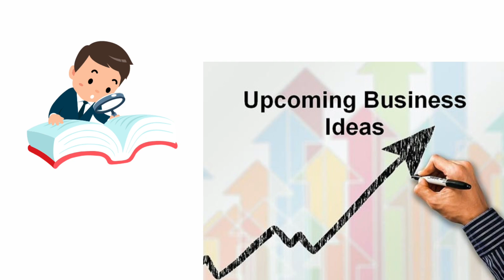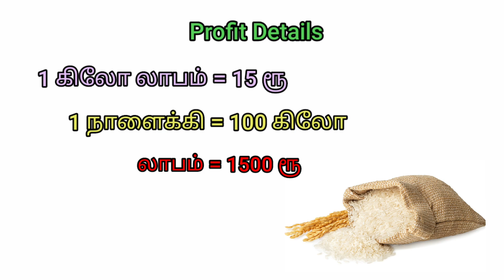சிறு தொழில் மூலம் மாதம் 75000 /- லாபம் எடுக்கலாம் | Business ideas in tamil | Siru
Machine details

Other channel

 business  short channel

 I'his channel is about:
 Business ideas in tamil, small business ideas in tamil, best0
 deas, unique small business ideas in tamil, business tips
 n tamil, sim tholil in tamil, how to earn money from easy
 business, low investment high profit business ideas in tamil.